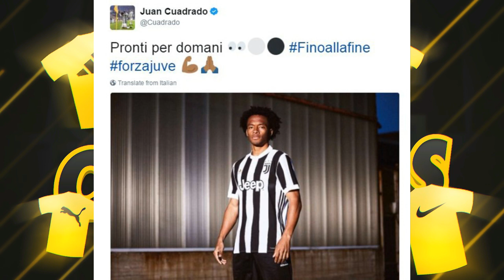NUEVAS CAMISETAS FUTBOL 2017/2018 #1 | PRESENTACIONES OFICIALES DE EQUIPOS TOP!!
intro obra del gran @BrutalTradeos

◆ Canales Recomendados ◆

- DZNEKAS: @dznekas
- ZANOX: @Zanoxdzn
- JUAN: @juxndznn